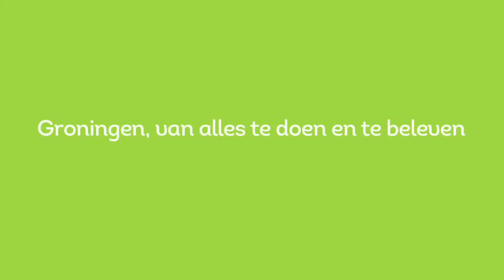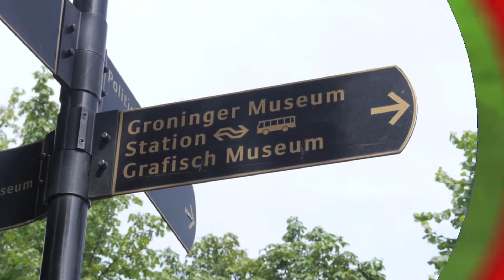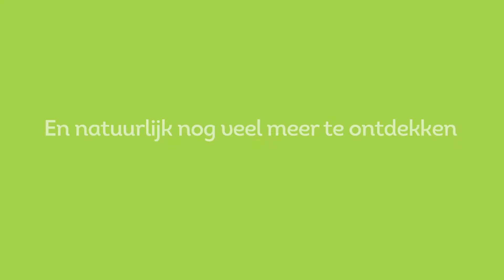Landal GreenParks | Video regio Groningen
Cultuur of natuur, tijdens een verblijf in de regio Friesland en Groningen hoeft u geen keuze meer te maken. In Friesland wordt u omringd door een waterrijk landschap. Cultuurliefhebbers kunnen hun hart ophalen in de historische stad Groningen.